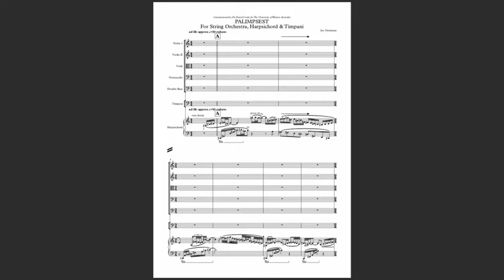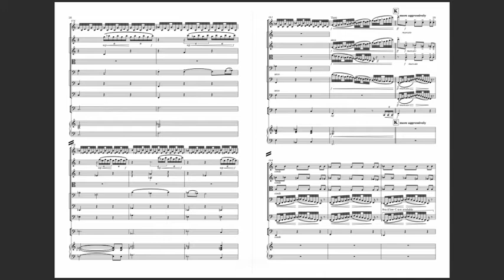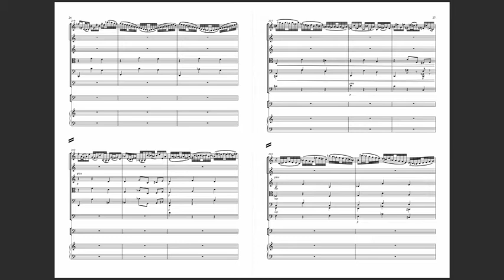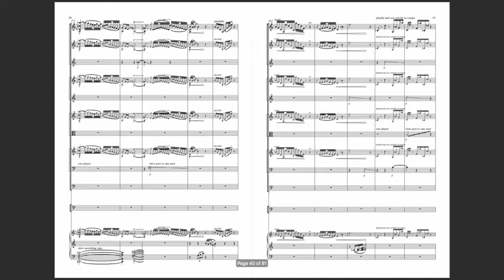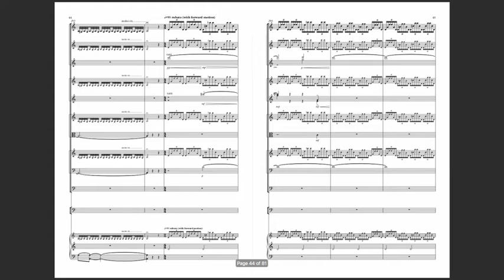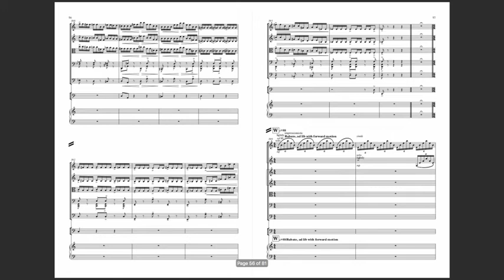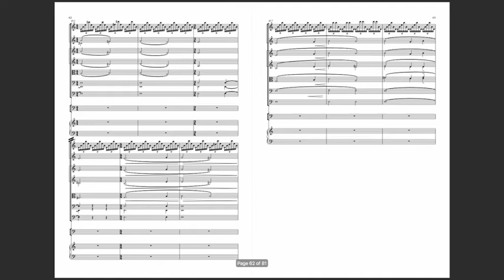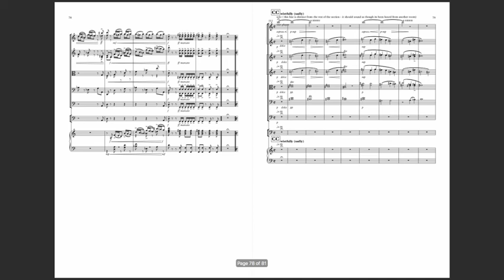Palimpsest (by Joe Chindamo)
Palimpsest by Joe Chindamo for Harpsichord, String Orchestra and Timpani.
The work is  modern exploration of La Folia
The harmonic sequence of la Folia first appeared at around 1490 and has since served as a template for composition for many composers from Corelli to Rachmaninov.

definition of palimpsest:
(1) a manuscript or piece of writing material on which later writing has been superimposed on effaced earlier writing.
(2) something reused or altered but still bearing visible traces of its earlier form.